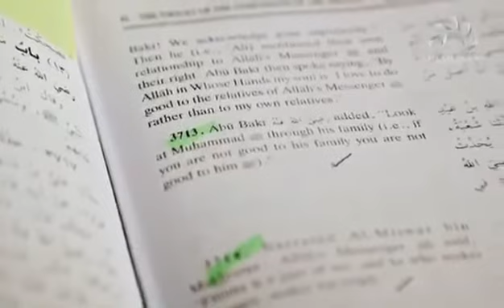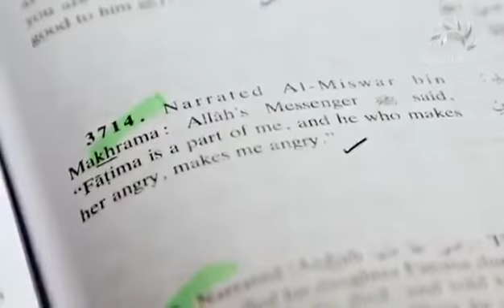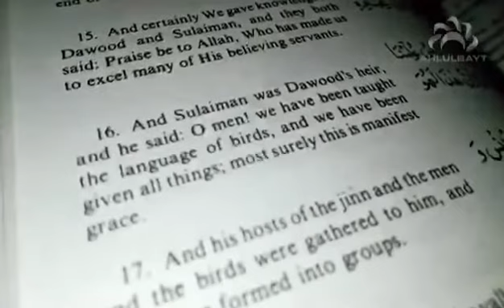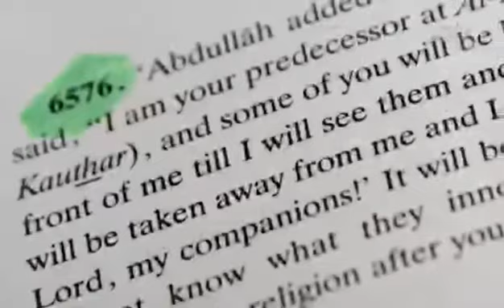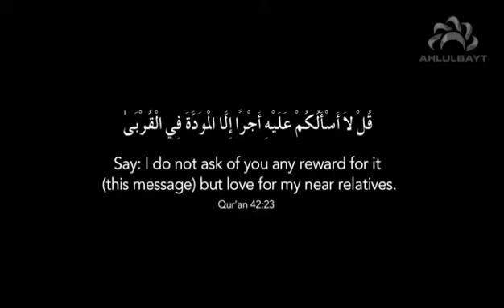Narrations in Bukhari about Bibi Fatima a.s and Ashab after Prophet sawl